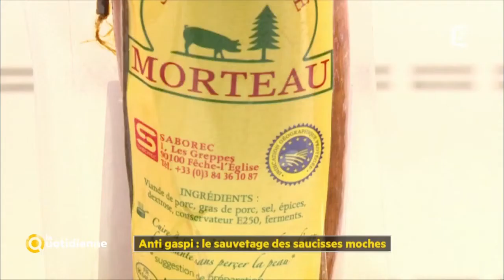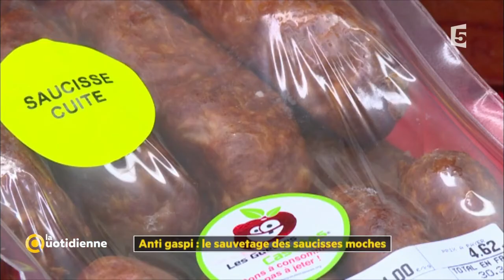Anti gaspi : le sauvetage des saucisses moches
Aujourd’hui, c’est le premier jour de la semaine de lutte nationale contre le gaspillage alimentaire. Objectif : sensibiliser à la réduction des déchets pour économiser nos ressources.On commence notre feuilleton anti-gaspi en rendant visite à Sébastien. Il produit des saucisses à Fèche Leglise et il a trouvé une astuce pour sauver celles qui paraissent un peu ratées.